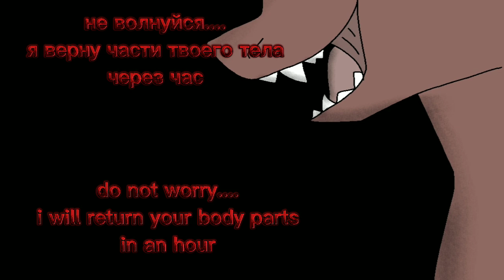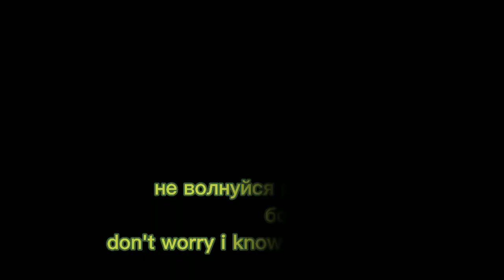Toothless X Light Fury (12) ( ⚠️horror body ⚠️ , a lot of blood )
(Eng)
well I had to work very hard because this part took me more time than the rest of the episodes
ohh  well, enjoy watching, I hope you enjoy this episode

(Русс)
ну, мне пришлось очень много работать, потому что эта часть заняла у меня больше времени, чем остальные серии
фухх, хорошо, наслаждайся просмотром, надеюсь, тебе понравится этот эпизод

characters/ персонажи:
1- Grace deathfire
2- Toothless
3- Valery
4- Raptor Fury Animations ( Amy )
5- Light Fury
6- Kai ( demon Toothless )
7- Deathgripper ( boss )

time taken : 1 week qwq

Programs :
kinemaster
CapCut
IbisPaint
Flipaclip